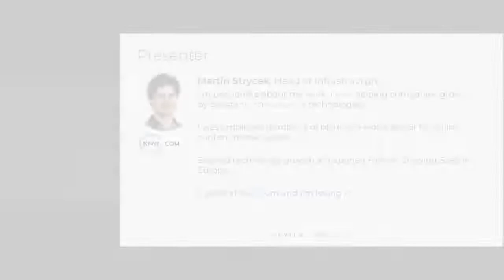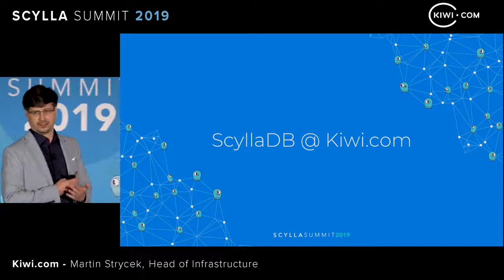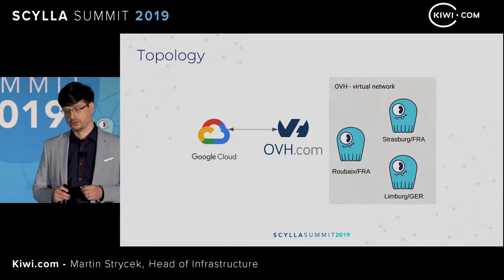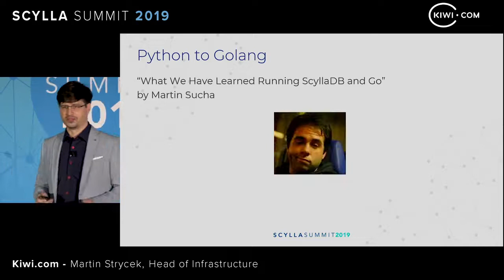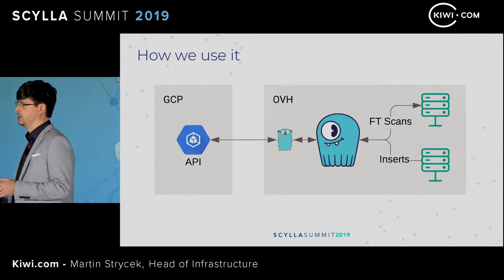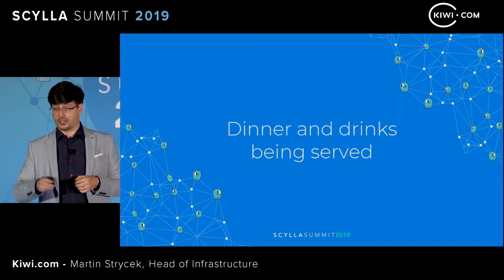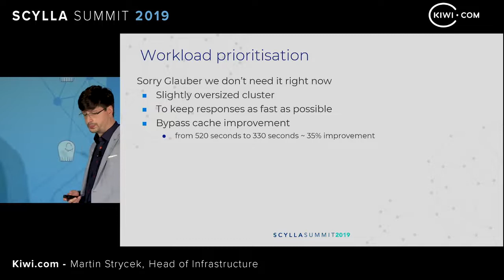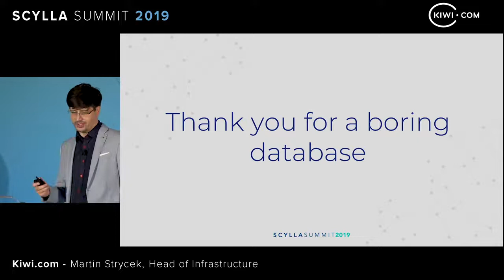NoSQL Case Study: Kiwi.com Reaches Cruising Altitude with ScyllaDB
Hear from Martin Strycek, Engineering Manager at Kiwi.com, on how adopting Scylla allowed Kiwi.com to reach the “clear skies” of predictable performance and smooth scalability while lowering costs for processing their billions of data combinations with this NoSQL case study. (Read the full Kiwi.com NoSQL Case Study